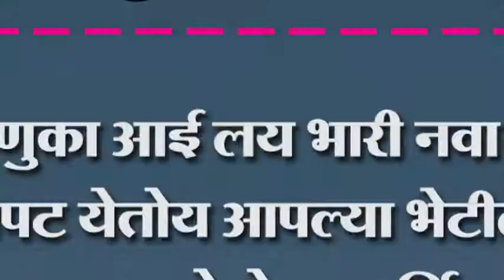रेणुका आई लय भारी नवा चित्रपट येतोय आपल्या भेटीला लवकरच होतोय प्रदर्शित